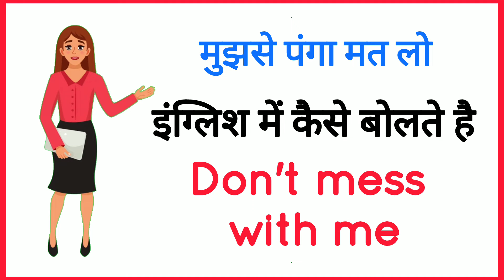मुझसे पंगा मत लो को इंग्लिश में कैसे बोलते है